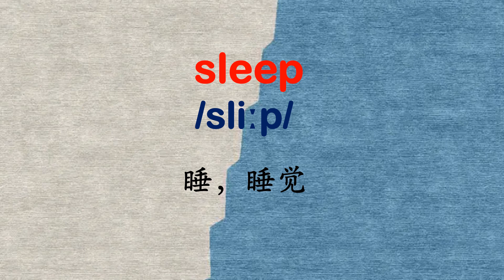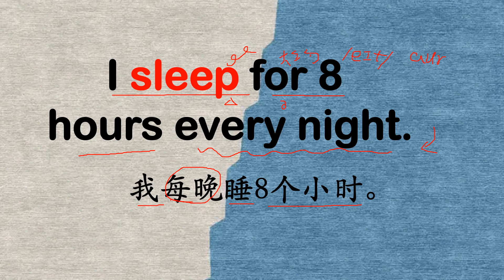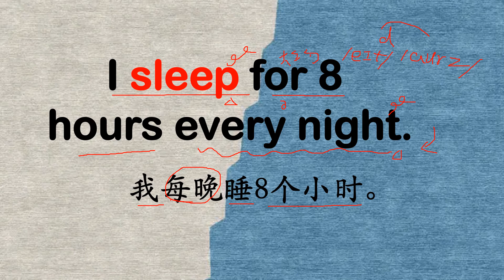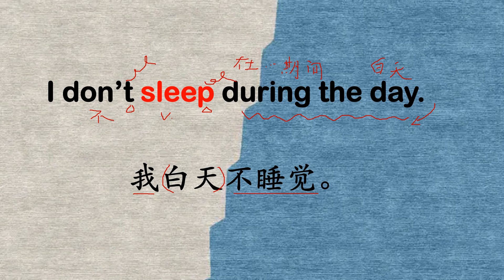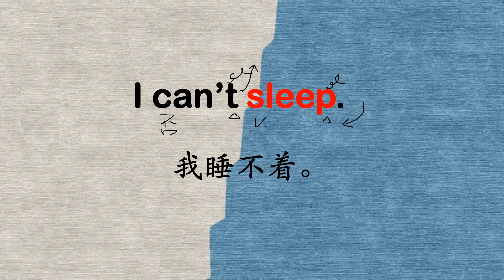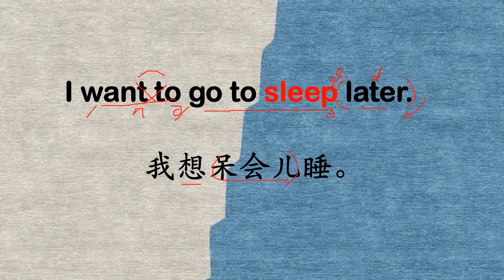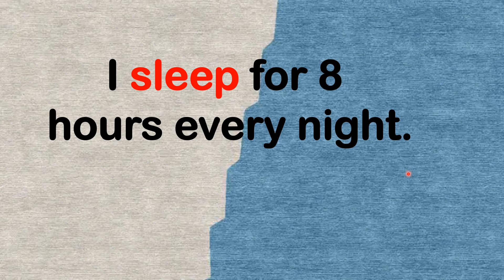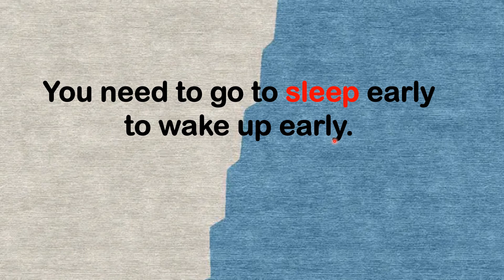零基础英语口语：sleep 记单词连句子 从不会说到流利说。May 11th,2023